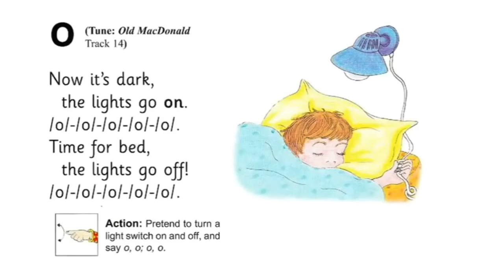Jolly phonics o song (original)